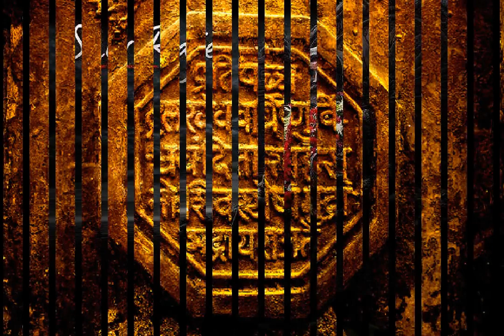jai bhavani jai shivaji song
शिवाजी
शिवाजी महाराजांचे
छत्रपती शिवाजी महाराज
शिवाजी महाराजांचा इतिहास
शिवाजी महाराज वंशावळ
शिवराय
छत्रपती शिवाजी
शिवाजी महाराजांच्या पत्नी
छत्रपती शिवाजी महाराजांचा राज्याभिषेक
छत्रपती शिवाजी महाराज बच्चे
शिवाजी महाराज मुली
छत्रपती शिवाजी महाराज निबंध मराठी
महाराजांच्या
शिवाजी महाराजांची कथा
संभाजी महाराज वंशावळ
शिवाजी महाराजांचा इतिहास मराठी
शिवाजी महाराजांचा पोवाडा लिहिलेला
शिवाजी व्हिडीओ
जाणता राजा शिवाजी महाराज निबंध मराठी
शिवाजीमहाराज छत्रपती
शिवरायांची राजमुद्रा
शिवरायांचे पोवाडे
छत्रपती शिवाजी महाराजांचा इतिहास
शिवाजी महाराज मावळे
शिवाजी महाराजांचे मावळे
शिवाजी महाराज विषयी
शिवाजी महाराज video
शिवाजी महाराज छत्रपती
शिवाजी महाराज कोण होते
छत्रपती शिवाजी महाराज राज्याभिषेक सोहळा
शिवाजी महाराजांचे वकील कोण होते
छत्रपती शिवाजी महाराज कि
शिवाजी महाराज मराठी
शिवाजी मराठी
छत्रपती शिवाजी महाराज राजमुद्रा
शिवाजी महाराज विडिओ
छत्रपती शिवराय
शिवाजी महाराजांची जन्मतारीख
छत्रपती शिवाजी महाराज मराठी निबंध
छत्रपती शिवाजी महाराज राज्याभिषेक फोटो
मराठी शिवाजी
शिवाजी महाराज यांच्या पत्नी किती
शिवाजी महाराज स्टोरी इन मराठी
छत्रपती शिवाजी महाराज मराठी
शिवाजी महाराजा नंतर छत्रपती कोण झाले
शिवाजी महाराज आणखी लोकशिवाजी
शिवाजी महाराजांचे
छत्रपती शिवाजी महाराज
शिवाजी महाराजांचा इतिहास
शिवाजी महाराज वंशावळ
शिवराय
छत्रपती शिवाजी
शिवाजी महाराजांच्या पत्नी
शिवाजी महाराज मुली
महाराजांच्या
शिवाजी महाराजांची कथा
संभाजी महाराज वंशावळ
शिवाजी व्हिडीओ
शिवाजी छत्रपती
शिवाजी महाराजांचे वंशज
शिवरायांची राजमुद्रा
शिवरायांचे पोवाडे
शिवाजी महाराजांचे बालपण
शिवाजी महाराज मावळे
शिवाजी महाराजांचे मावळे
शिवाजी महाराज विषयी
शिवाजी महाराज video
श्री छत्रपती शिवाजी महाराज
शिवाजी महाराज छत्रपती
शिवाजी महाराज मराठी
शिवाजी मराठी
शिवाजी महाराज विडिओ
छत्रपती शिवराय
शिवाजी महाराजांची जन्मतारीख
मराठी शिवाजी
वीर शिवाजी व्हिडिओ
शिवाजी महाराज आणखी लोक

passport status
passport tracking
visa check
check status
track application status
vfs passport tracking
check application status
h1b case status
track my passport
my visa check
check visa status online
s pass status
passport renewal status
oci status
muqeem visa validity check
old age pension application status
h1b status
lmra visa check
citizenship status
check my visa status
check case status
cic application status
my case status
moi visa inquiry
vfs online tracking
check my status
check my passport status
citizenship application status
e passport status check
my application status
check my case status